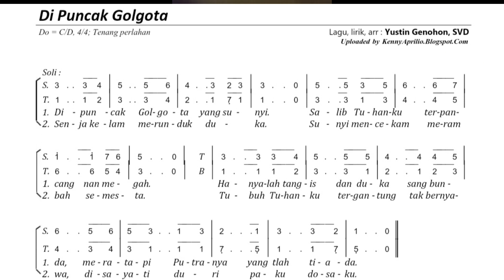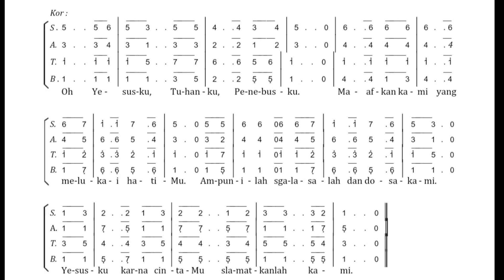DI PUNCAK GOLGOTA, P. YUSTIN GENOHON SVD